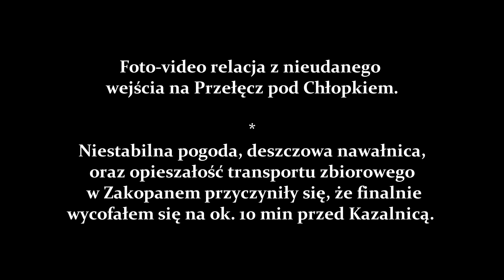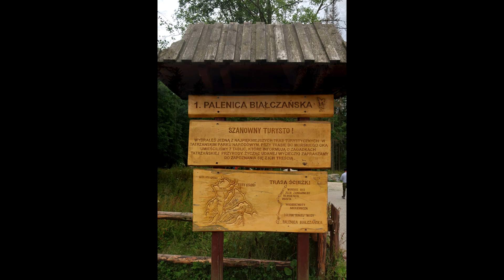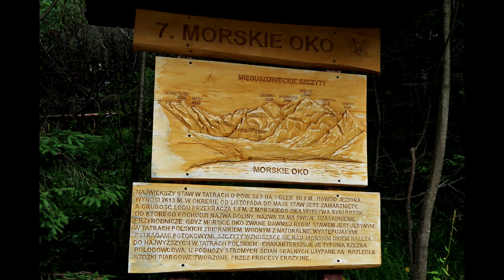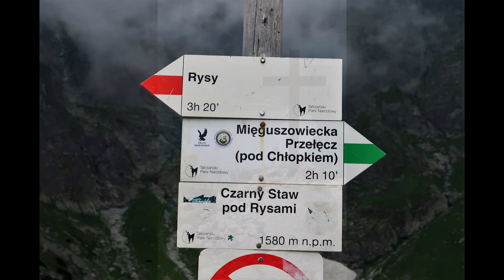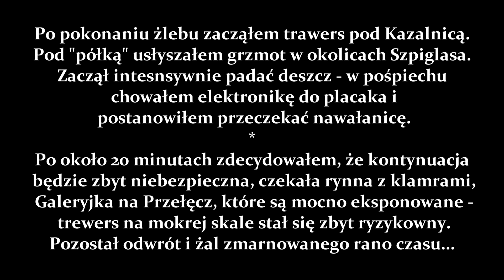Czarny Staw pod Rysami - Morskie Oko - Nieudane wejście na Przełęcz pod Chłopkiem - 03.08.2019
Archiwalna foto-video relacja z nieudanego wejścia na Przełęcz pod Chłopkiem w polskich Tatrach Wysokich z 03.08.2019.

# Aparat Canon G7X Mark II
# VARIOPOD Dörr VP-166
# Mammut Ridge Low GTX
# Mammut Creon Pro 40
# Casio "G-Shock"

Montaż i zdjęcia:
Piotr Karłowicz

Muzyka:
Iron Maiden